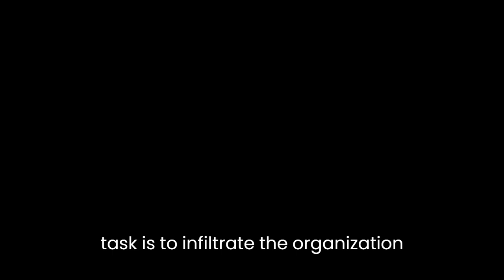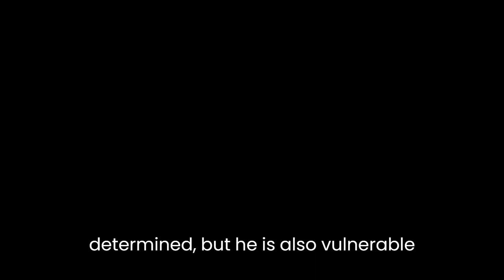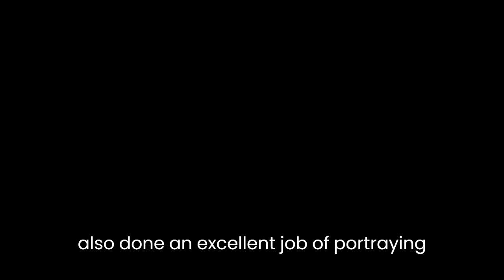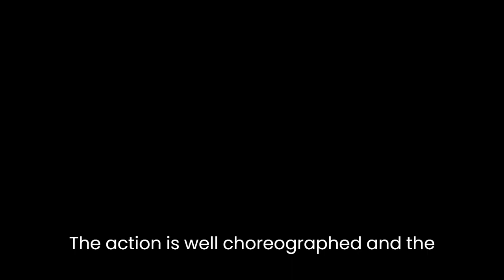"The Russian" By James Patterson and James O. Born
"The Russian" is a thrilling novel co-written by James Patterson and James O. Born, first published in 2019. The story is set in the heart of Russia and revolves around the character of former SAS officer and MI6 agent, Kev Bronks. The novel is a classic spy thriller, packed with intense action, political intrigue, and unexpected twists and turns.The story opens with Kev Bronks in a dark place, struggling to cope with the trauma of his past. However, he is soon pulled back into the world of espionage when he is hired by the CIA to investigate the Russian mafia. Kev's task is to infiltrate the organization and gather information on its illegal activities. As he begins to dig deeper, Kev discovers that the Russian mafia is involved in a massive money-laundering scheme that is funneling billions of dollars out of Russia.Kev is an excellent protagonist, and the authors have done an excellent job of crafting a complex and multifaceted character. He is a man with a troubled past, haunted by the memories of his time in the SAS and his failed marriage. He is tough, resourceful, and determined, but he is also vulnerable and has a deep sense of loyalty to those he cares about.The novel's strength lies in its pacing and the way the authors have crafted the plot. The story moves along at a breakneck pace, and the tension never lets up. The authors have done an excellent job of keeping the reader engaged and invested in the story. The characters are well-drawn, and the dialogue is sharp and witty. The novel is also steeped in political intrigue, with Kev's investigation leading him to uncover a vast conspiracy involving corrupt politicians, businessmen, and intelligence agencies.The Russian mafia is a fascinating subject, and the authors have done an excellent job of exploring its inner workings. The novel provides a detailed insight into the way the organization operates and the lengths it will go to protect its interests. The authors have also done an excellent job of portraying the characters within the mafia, from the ruthless kingpins to the low-level thugs.The novel's climax is explosive and satisfying, with Kev engaged in a final showdown with the Russian mafia. The action is well-choreographed, and the tension is high as Kev faces off against the mafia's best enforcers. The novel's ending is bittersweet, with Kev finally finding closure and redemption, but at a great cost.Overall, "The Russian" is an excellent novel that delivers everything you would expect from a classic spy thriller. The pacing is excellent, the characters are well-drawn, and the plot is intricate and engaging. The authors have done an excellent job of capturing the mood and atmosphere of Russia, and the novel is steeped in the country's culture and history. It is a gripping read that will keep you on the edge of your seat until the very end. Highly recommended for fans of the genre.